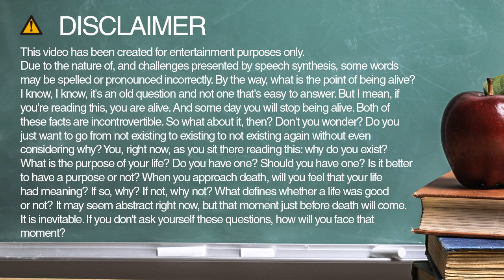Learn how to spell nonfreedom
Learn how to spell and pronounce nonfreedom.